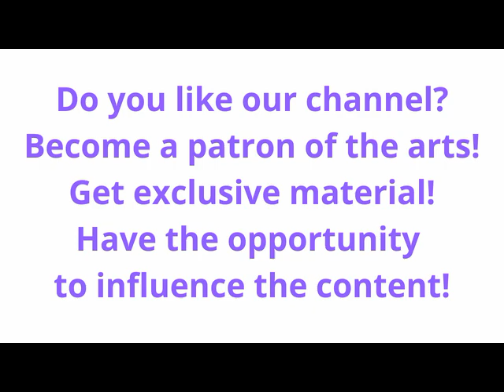RACHMANINOFF: Piano Concerto No. 3 in D minorby Vladimir Horowitz, piano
20% Stress & Sleep at iHerb!

iHerb
____________________________________________________________________________________ 00:00 I. Allegro ma non tanto
14:36 II. Intermezzo (Adagio)
22:40 III. Finale (Alla breve)
Shop By Deals
Fall Coming Men
🔸🔶🔹 Best Seller Price Drop
Up To 80% Of
🔸🔶🔹 Men's Bags
RACHMANINOFF: Piano Concerto No. 3 in D minor
by Vladimir Horowitz, piano

Usage Attribution-Noncommercial-Share Alike 3.0Creative Commons Licensebyncsa
Topics Rachmaninoff, Horowitz, piano, 78rpm
RACHMANINOFF: Concerto No. 3 in D minor for Piano and Orchestra, Op. 30

Vladimir Horowitz, piano
London Symphony Orchestra
Albert Coates, conductor

Original restoration and analogue transfer by EMI (1960s)
Digital remaster and transfer by F. Reeder